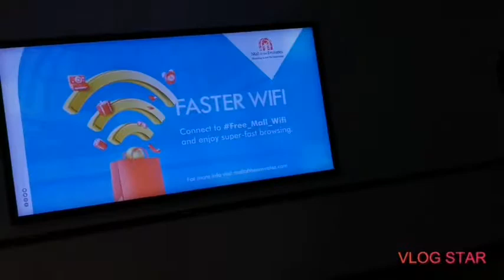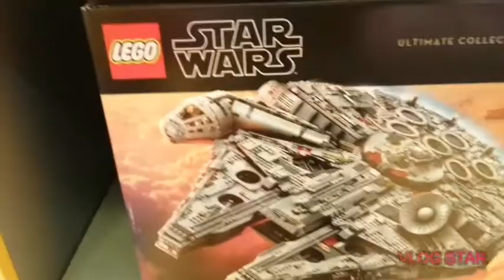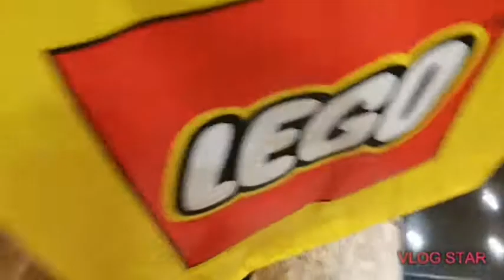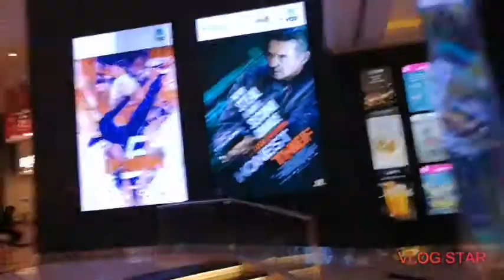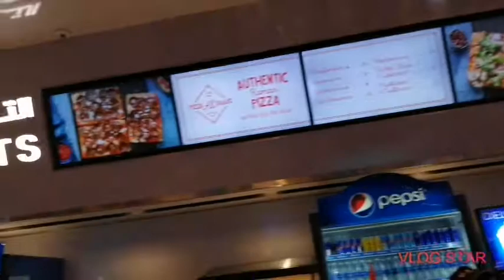Biglang Tumawag si amo! Bakit Kaya? /GinaJannahLapoc enjoying the night view Dubai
Biglang tumawag si amo! bakit Kaya? 🤔GINAJANNAHLAPOC
Asalamu Alaikum,
Hello Everybody 😁😍
Guys,stay grateful no matter what kind of  a job meron ka. Stay Grateful to all the people around you Biglaang gala kmi sa mall.